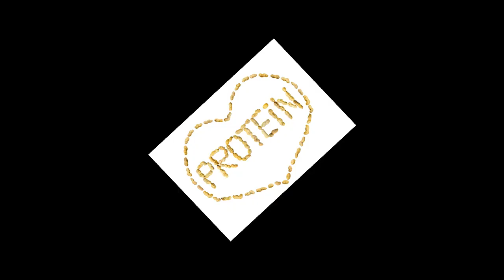30 दिन में बॉडी कैसे बनाये - Six Pack Abs बनाने के तरीके - शरीर को तेजी से मजबूत कैसे बनाये | टिप्स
नमस्कार दोस्तों आज के इस विडियो में आपका बहुत बहुत स्वागत है आज के इस विडियो में हम आपसे चर्चा करेंगे और आपको बताएँगे की 30 दिन में बॉडी कैसे बनाये - Six Pack Abs बनाने के तरीके - शरीर को तेजी से मजबूत कैसे बनाये | टिप्स अगर आपको ये विडियो अच्छा लगे तो लाइक और सब्सक्राइब करें . धन्यवाद्

                                                    धन्यवाद्